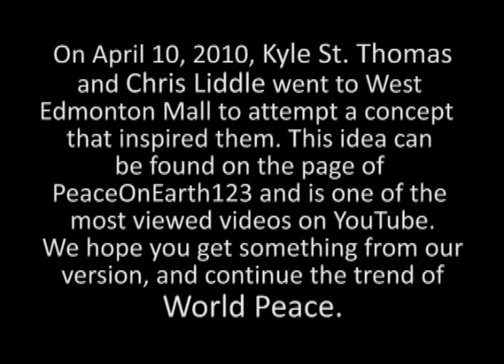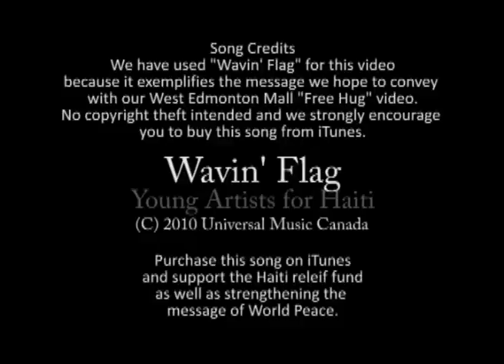Free Hugs in West Edmonton Mall!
On April 10, 2010, Kyle St. Thomas and Chris Liddle went to West Edmonton Mall to attempt a concept  that inspired them. This idea can be found on the page of PeaceOnEarth123 and is one of the most viewed videos on YouTube. We hope you get something from our version, and continue the trend of World Peace.

Song Credits
We have used "Wavin' Flag" for this video because it exemplifies the message we hope to convey with our West Edmonton Mall "Free Hug" video. No copyright theft intended and we strongly encourage you to buy this song from iTunes.

Wavin' Flag
Young Artists for Haiti

Purchase this song on iTunes and support the Haiti relief fund as well as strengthening the
message of World Peace.